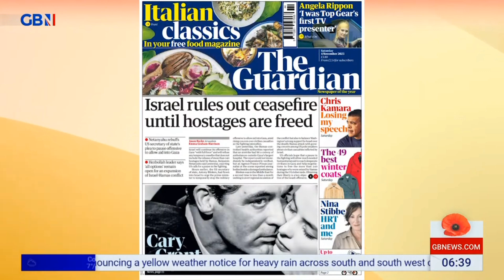GBNEWS: Breakfast with Martin and Anne: Saturday's Papers and Headline Makers (Part I)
Guests: Andrew Eborn and Piers Benn joins Breakfast with Martin and Anne on GBNews for the look at Britain's Newspapers and Headline Makers for Saturday.